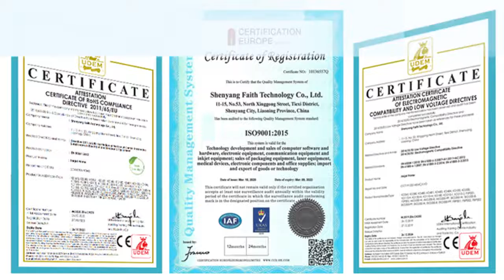top 14 best 3d Vertical wall printer 2021 [ranked] buyers guide-Faith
In this video, I'll show you top 14 best 3d Vertical wall printer 2021 [ranked] buyers guide. It's essential for every to understand how to top 14 best 3d Vertical wall printer 2021 [ranked] buyers guide.

top 14 best 3d Vertical wall printer 2021 [ranked] buyers guide